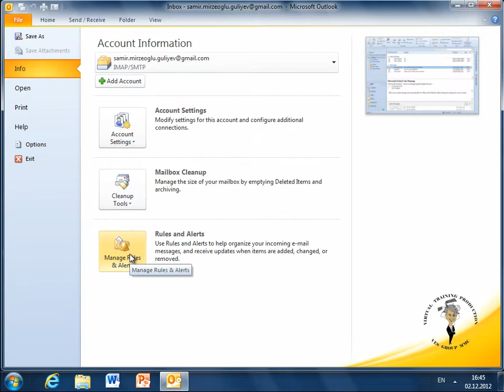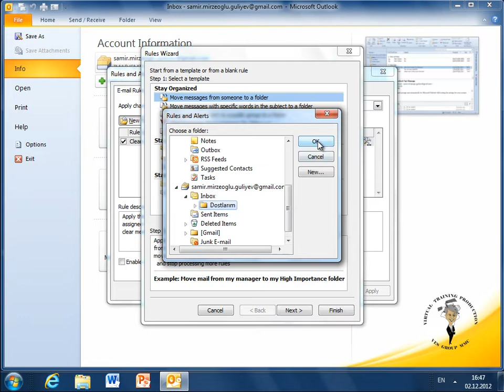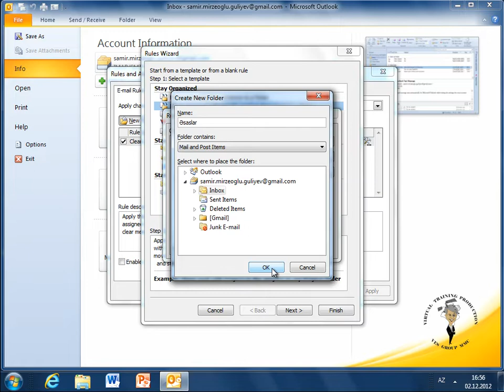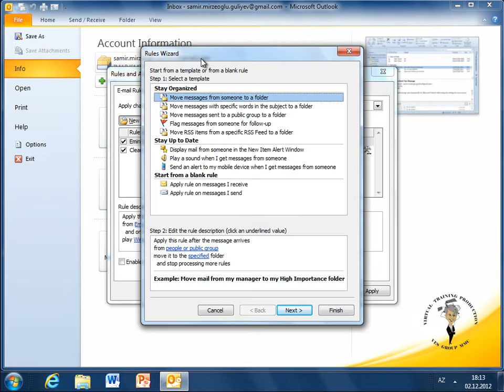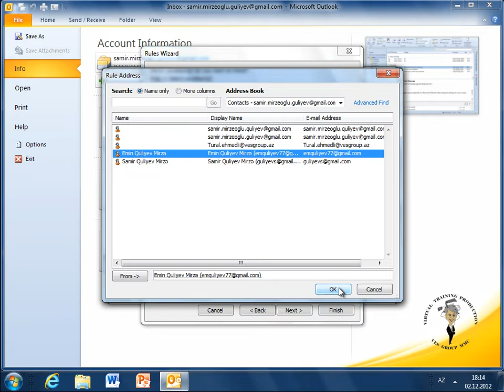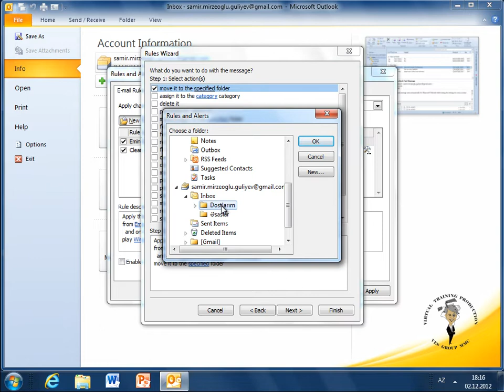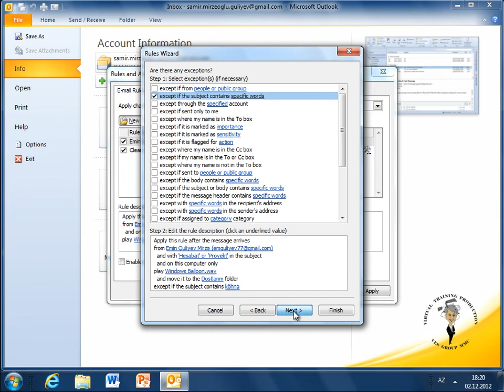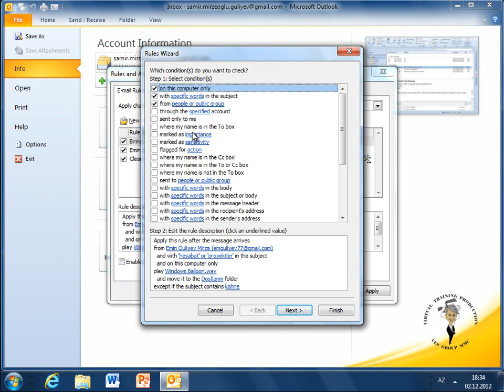Outlookdərsləri | Dərs 6 | Qaydalar və xəbərdarlıqlar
Outlookdərsləri - Bu dərsimizdə Outlook proqramında qaydalar və xəbərdarlıqlar mövzusu ilə tanış olacağıq

My goal is to help people improve their skills, whether they're just starting out or looking to enhance their existing knowledge.

With a focus on computer and trading skills, my videos cover a variety of topics in an easy-to-understand manner. I provide practical tips and strategies that you can apply to your work or daily life. Whether you're interested in programming, software applications, hacking, stock trading, forex and crypto-trading or other relevant topics, my videos have something for you.

In addition to computer and trading skills, I also share motivational content to help you stay motivated and inspired. By providing positive messages and practical advice, my videos aim to help you achieve your goals and overcome challenges.

Thank you for stopping by my channel and joining me on this journey of learning and growth.